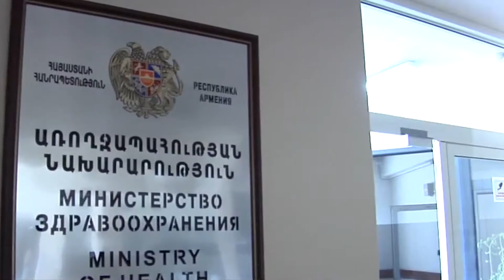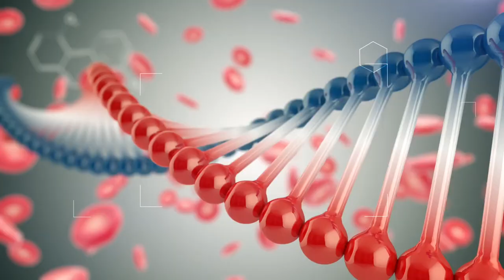Շտապ օգնություն 12.02.2018 Հումանիտար դեղորայք Հայաստանին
Հյուրը՝ Անահիտ Մկրտչյան
Թեման՝ մարդասիրական օգնությամբ դեղեր